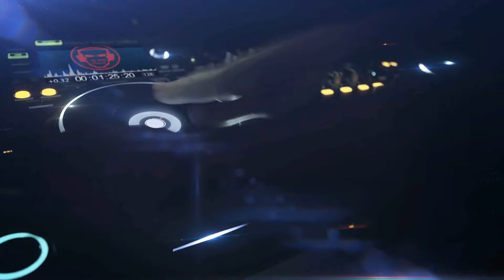Rosalia - Catalina (Sean Doron & Golan Zocher Edit)